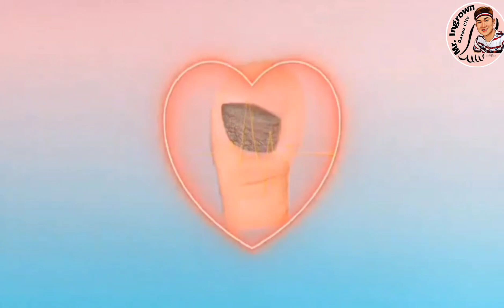NAPAKADIKIT NA MASAKIT